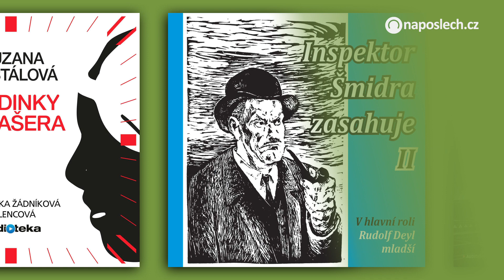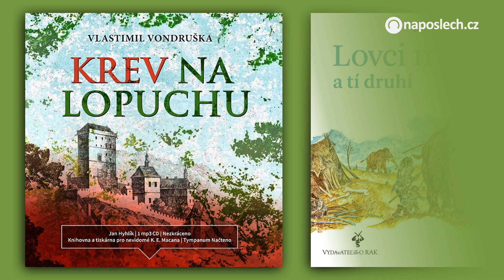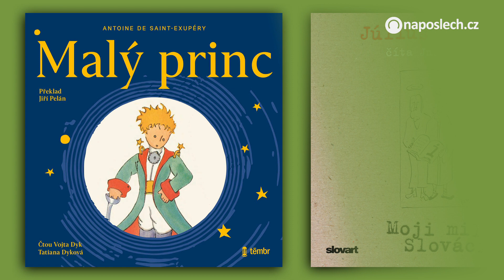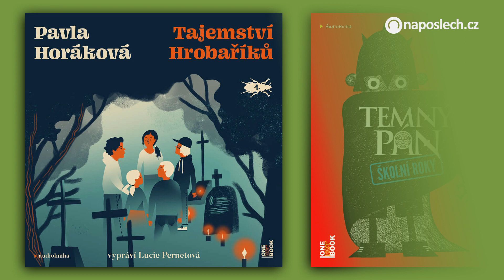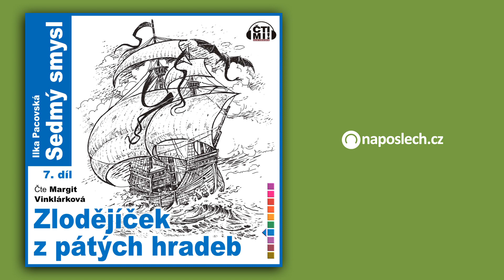Nové audioknihy pro začátek prázdnin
Co si pustit na začátku prázdnin? Třeba některou z audioknižních novinek

0:05 Bourneova totožnost
0:19 Budoucnost lidstva
0:37 Centurion
0:53 Dokonalé ticho
1:07 Fulmaya
1:24 Hodinky od Ašera
1:42 Inspektor Šmidra zasahuje II
1:58 Karanténa
2:16 Krev na lopuchu
2:33 Lovci mamutov a tí druhí
2:51 Malý princ
3:08 Moji milí Slováci
3:25 Nestydaté plavky
3:42 Osvobození
3:59 Rady pánu bohu, jak vylepšit svět
4:13 Soudruzi chachaři
4:28 Tajemné pouto mezi člověkem a přírodou
4:47 Tajemství hrobaříků
5:03 Temný pán
5:19 Záhada usínajích rozhodčích
5:32 Zamilované povídky
5:48 Zkouška ohněm
6:04 Zlodějíček z pátých hradeb